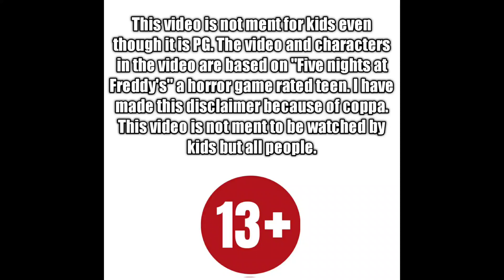BRAND NEW FUNKO SECURITY BREACH MERCH!!!